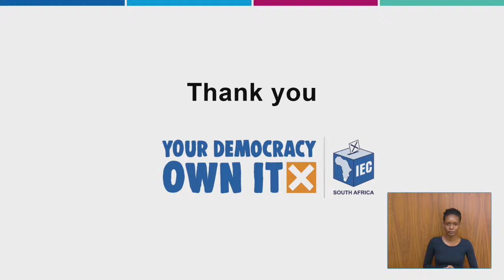Media briefing on key aspects of elections timetable